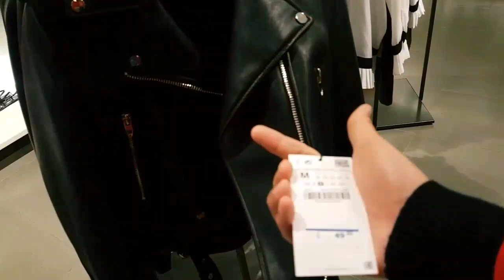เดินเล่น พี่น้องจ๋า 19/04/18